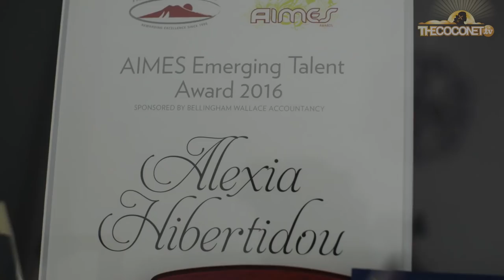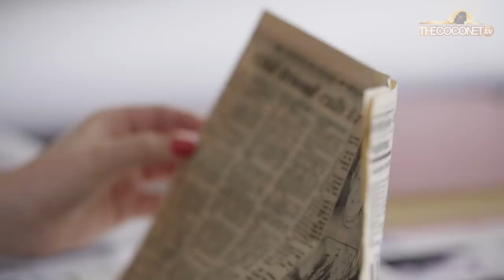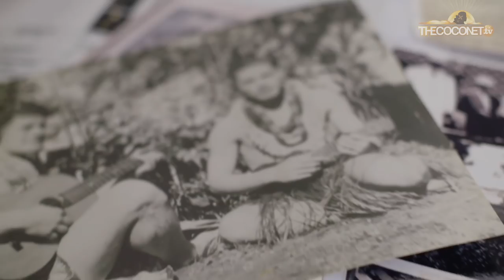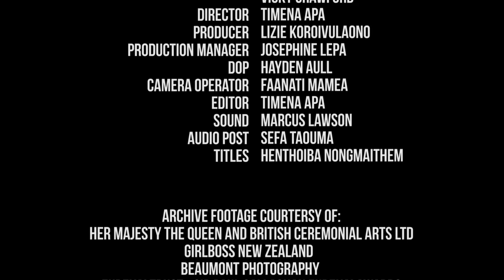Daughters of the Migration - Alexia Hilbertidou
Alexia Hilbertidou, a force to be reckoned with at just nineteen years of age, is paving the way for ambitious young women across New Zealand. The CEO of GirlBoss NZ, Alexia is striving for full gender equality in New Zealand and inspiring young women into STEM fields (science, technology, engineering & mathematics). Alexia acknowledges the sacrifice and work ethic of her great grandfather who migrated to New Zealand from Samoa, as well as the guidance from strong independent women in her life. Already revolutionising male-dominated spaces, this is only the beginning for Alexia and her vision.